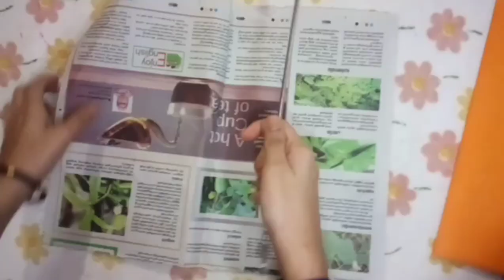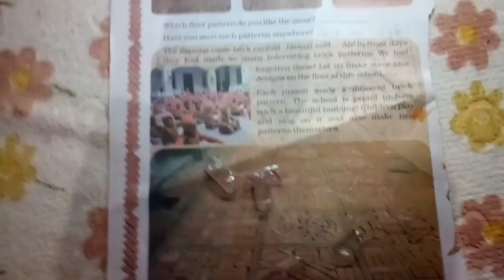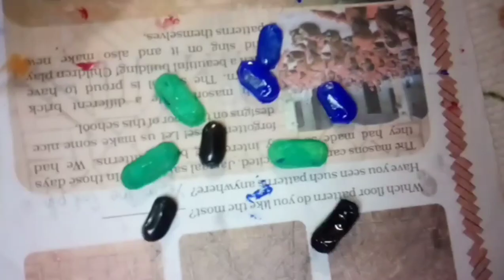കേടായ ചാർജർ കൊണ്ട് ഇങ്ങനെയും ഒരു ഉപയോഗമൊ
Items
Glue
Charger
Colour paper
Cardboard
News paper
Paint
Medicine cover
Green tape